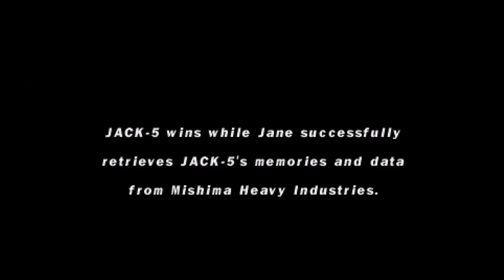JACK-5 SI ROBOT TANPA HATI - Tekken 5 Indonesia Walkthrough - Part 19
Tekken 5 Indonesia Walkthrough - Part 19

"Tekken 5: Dark Resurrection (鉄拳5 DARK RESURRECTION) (Tekken: Dark Resurrection for the PSP version) is a fighting video game and an update to the PlayStation 2 game Tekken 5. The arcade version was released in Japan in December of 2005 and later worldwide in February of 2006, while the PSP version was released as a home version of the Tekken series later that year in July 2006. The game was also released as a downloadable game on the PlayStation 3 via the PlayStation Network online service in Japan in 2006 and the rest of the world in 2007."

Spesifikasi PC:

- 8 GB DDR3 RAM
- NVIDIA GeForce GTX 1050 2GB
- 1 TB HDD